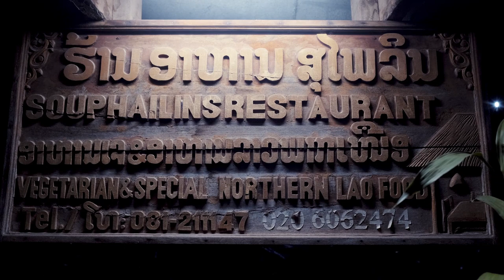Muang Sing, Laos, a Photo Walk with Fuji GS645 and a scooter ride.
We took some scooters on a road trip from Luang Namtha up to Muang Sing in Laos. Then I took my Fujifilm GS645s film camera loaded with Kodak Ektar 100 with me for the walk. I got a couple of shots of the guest house and a buddha in a yard. As it got dark I visited a run down childrens playground.

This video is deliberately slow, in a slow TV style. It is a relaxed view of Laos.

We stayed in the Phou Iu Guesthouse.